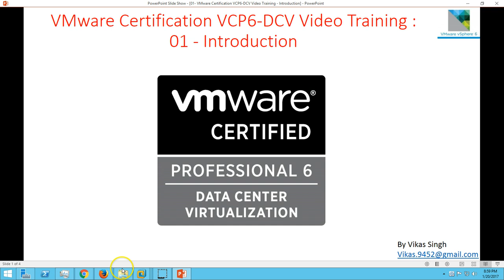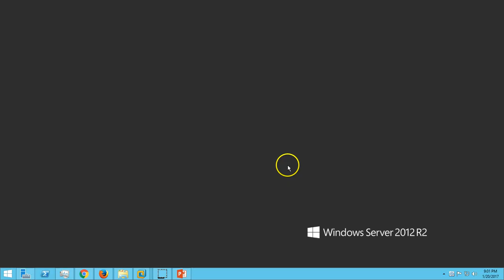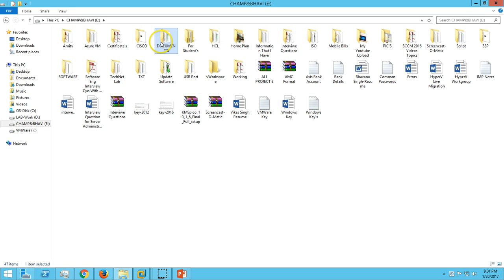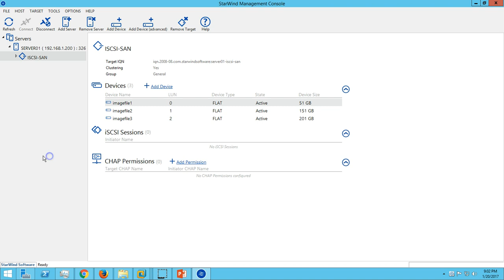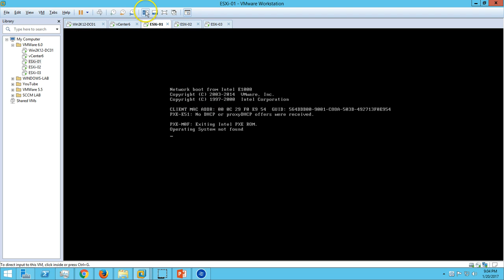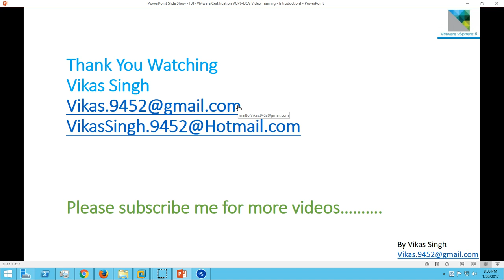VMware Certification VCP6 (DCV) Training - 01 Introduction VMWare vSphere 6.0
Hi Friends

This is Introduction Video of VMware VCP 6.0 vSphere Training Step by Step.
This VMware vSphere video training course by Vikas Singh. In this I will cover core topics of installing, managing and administering a virtualized data center using VMware vSphere v 6.0.
In this video training, you will get the topics you need for success in installing, managing and administering a vSphere 6.0 infrastructure.

Hi Friends,
Find out more videos related with below topics.

vmware tutorial for beginners
vmware workstation
vmware vsphere
vmware nsx
vmware esxi
vmware horizon
vmware fusion
vmware vsphere 5 5 training videos
vmware tutorial
vmware workstation 12
vmware 6.5,
vmware 6.0 training videos,
vmware 6.0,
vmware 6.0 installation,
vmware 6.5 training,
vmware 6.5 upgrade,
vmware 6.0 to 6.5,
vmware 6 update manager